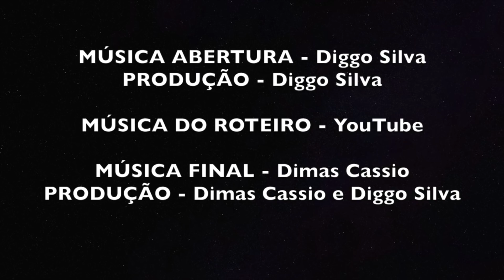5 FILMES DE COMÉDIA ÓTIMOS na NETFLIX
HOJE vou indicar 5  comédias na NETFLIX, FILMES muito bons na NETFLIX, filmes ótimos e comédias pra toso os gostos, espero muito que gostem desses filmes ótimos pessoal.

Sempre muito difícil encontrar filmes bons, as pessoas ficam as vezes mais de uma hora procurando filmes bons, por isso estou aqui, pra te ajudar!
Estou toda semana indicando filmes e séries pra você, tanto de AMAZON PRIME E NETFLIX, deixe aquele like que ajuda muito pessoal e muito obrigado desde já!.

Meu Novo canal – Capital de Valor %
Aqui você vai aprender muito sobre investimentos, renda extra e muito mais de forma simples e prática.

Aprenda Violão em 30 dias.
 Aqui.!

FILMES BONS PRIME VIDEOS
MELHORES FILMES NETFLIX
FILMES2021
FILMES MUITO AMAZON PRIME